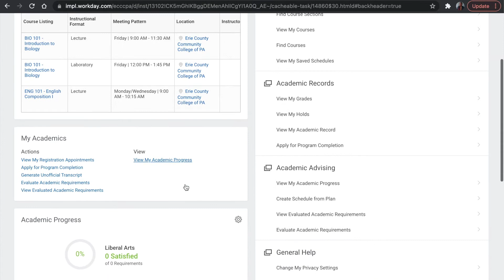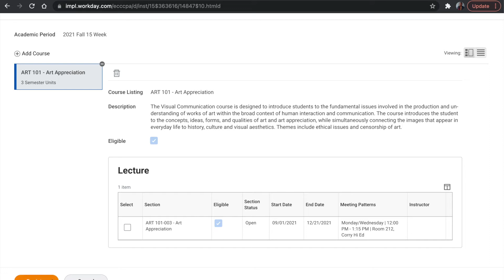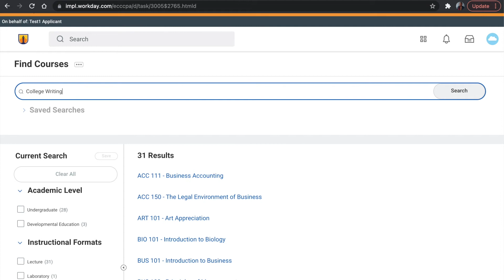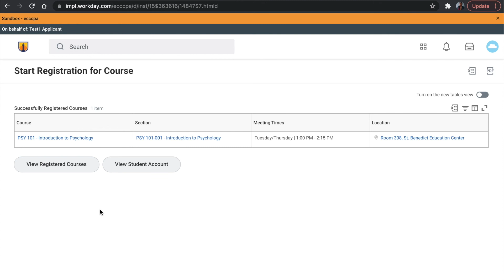EC3PA | How To Register for EC3PA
Our how-to video guides you through the process of registering for classes at EC3PA.

If you are still in need of assistance, we are here to help!